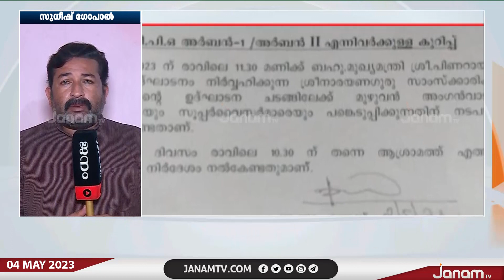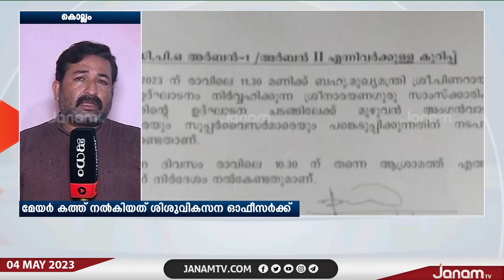മുഖ്യമന്ത്രിയുടെ പരിപാടിയിൽ ആളെക്കൂട്ടാൻ മേയറുടെ കത്ത്!